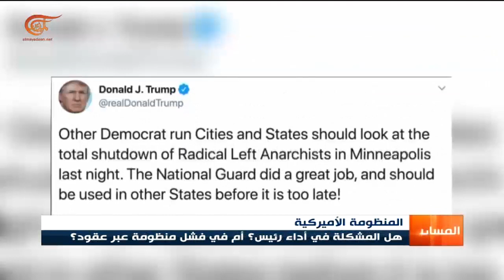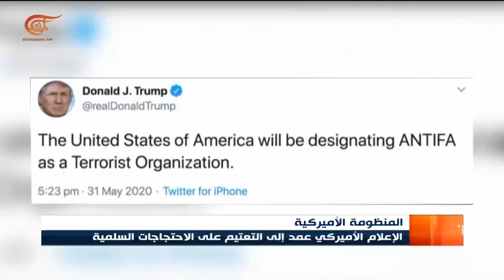الاحتجاجات تتوسع لتشمل كل الأعراق وليس فقط الأميركيين الأفارقة